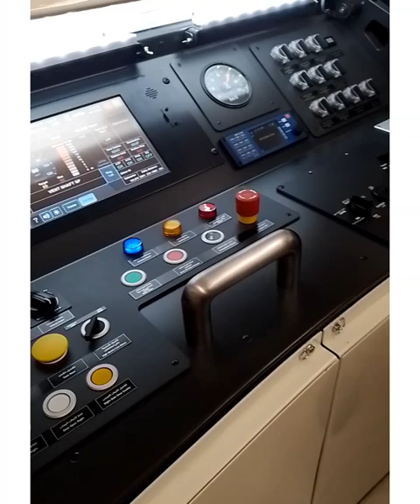Doha Qatar Metro inside Vlogs 🇶🇦🇶🇦🇶🇦❤️❤️❤️